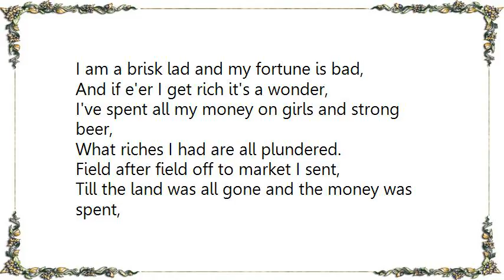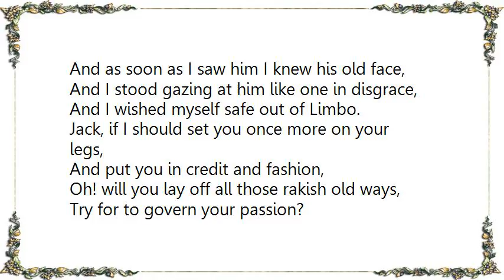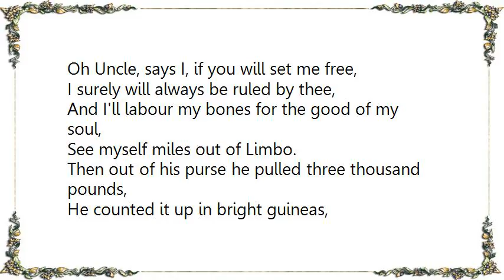Brass Monkey - Limbo Lyrics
[Lyrics Brass Monkey - Limbo]
I am a brisk lad and my fortune is bad,
And if e'er I get rich it's a wonder,
I've spent all my money on girls and strong beer,
What riches I had are all plundered.
Field after field off to market I sent,
Till the land was all gone and the money was spent,
My heart was so hard that I never did repent,
And that's what put me into Limbo.

Oh once I could run while the others did lie,
Strut like a crow in the gutter,
The people all said that saw me passing by,
There goes Mr. Fop in a flutter;
To the top and top-gallant I hoisted my sails,
With a flimsy cravat and a wig with three tails,
Oh, now I am ready to gnaw my own nails,
Drink the cold water of Limbo.

Oh I had an Uncle, he lived in the West,
And he heard of my sad disaster,
Poor soul! After that he could never take rest,
Oh, his sorrows came faster and faster;
He came to the gaol to see my sad case,
And as soon as I saw him I knew his old face,
And I stood gazing at him like one in disgrace,
And I wished myself safe out of Limbo.

Jack, if I should set you once more on your legs,
And put you in credit and fashion,
Oh! will you lay off all those rakish old ways,
Try for to govern your passion?
Oh Uncle, says I, if you will set me free,
I surely will always be ruled by thee,
And I'll labour my bones for the good of my soul,
See myself miles out of Limbo.

Then out of his purse he pulled three thousand pounds,
He counted it up in bright guineas,
And when I was free of those prison's gates,
Oh, I went to see Peggy and Jeannie;
In my old ragged clothes they knew nought of my gold,
And they all turned me out in the wet and the cold,
You'd a-laughed for to hear how those hussies did scold,
The night they let me out of Limbo.